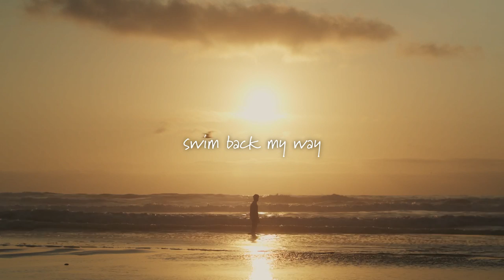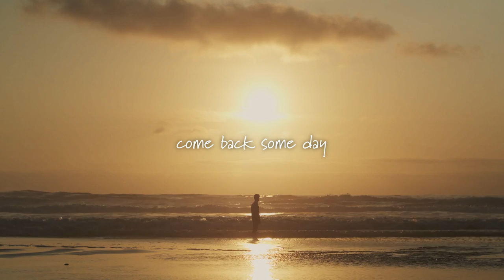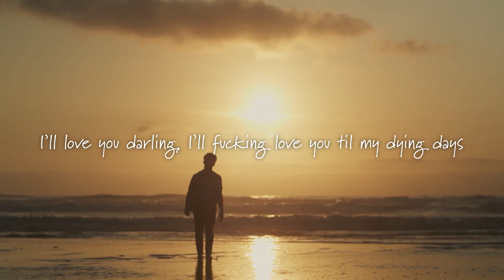Gavin Leatherwood - Driftwood Mermaid (Official Lyric Video)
The official lyric video for Gavin Leatherwood - Driftwood Mermaid 🧜🏼‍♀️